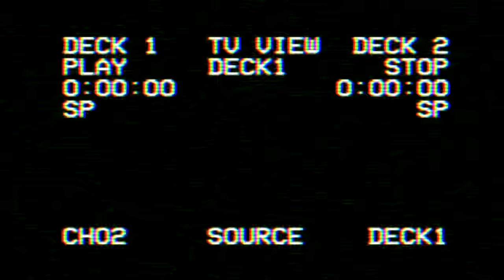DWAYNE JOHNSON BLOOPERS COMPILATION (Jumanji, Red Notice, Central Intelligence, Fast & Furious, etc)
A Biggest Collection of Extraordinary Bloopers, Outtakes and Gag Reel (impressions, improvisations, jokes, pranks, etc) of Dwayne The Rock Johnson.
Video includes the next bloopers:
▪ Jumanji: Welcome to the Jungle bloopers
▪ The Fate of the Furious bloopers
▪ The Scorpion King bloopers
▪ San Andreas bloopers
▪ Red Notice bloopers
▪ Tooth Fairy bloopers
▪ Jumanji: The Next Level bloopers
▪ Central Intelligence bloopers
▪ The Other Guys bloopers
▪ Baywatch bloopers
▪ Fast Five bloopers
▪ Journey 2: The Mysterious Island bloopers
▪ Fast & Furious 6 bloopers
▪ Rampage bloopers
▪ Jungle Cruise bloopers